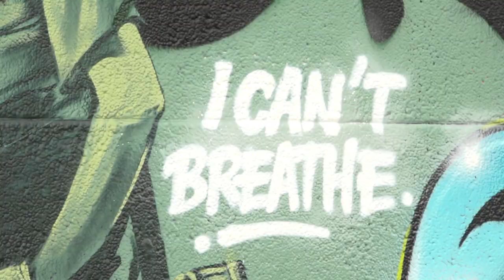Grimbergen : une fresque en hommage à George Floyd